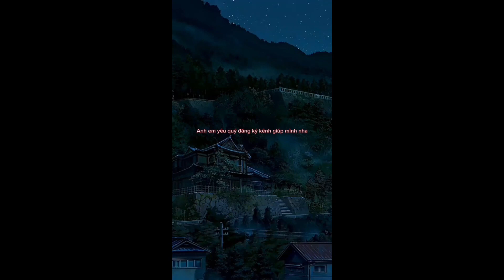Ngày lễ 1 tháng 5 _ cùng gia đình _ tây văn vlogs